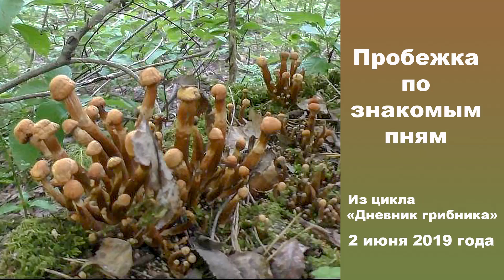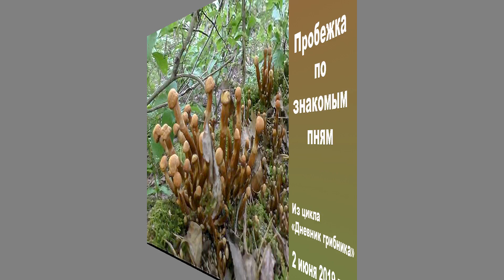Пробежка по знакомым пням. Грибы засохли! Дневник грибника 2 июня 2019 года.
Дневник грибника от 2 июня 2019 года.
Опята засохли на корню! (((
Видео снято в лесах Уломы Железной, Череповецкий район, Вологодская область.
В кадре Любовь Финковская, оператор и голос за кадром Николай Будник.

Карточка Сбербанка
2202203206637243 на имя Николай Роальдович Будник

Приобретайте нашу книгу "Грибы в Вологодской области 2 том", пишите на книга стоит 700 рублей + 200 рублей Почта России (упаковка и доставка)
Мы получили дополнительный тираж ПЕРВОГО ТОМА, его тоже можно заказывать. Пишите. Пришлём!